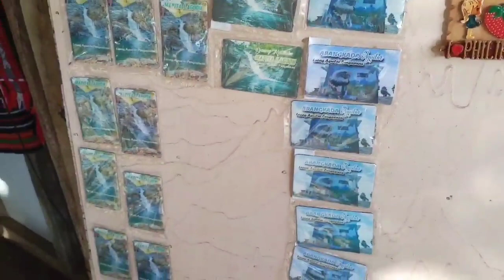mapita view deck!daangkalikasan daangkatutubo aguilar pangasinan